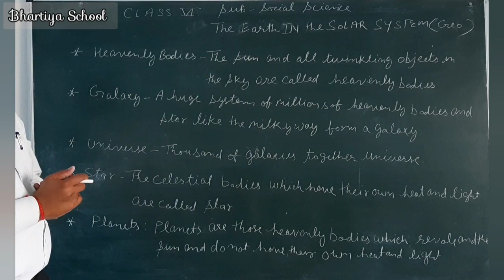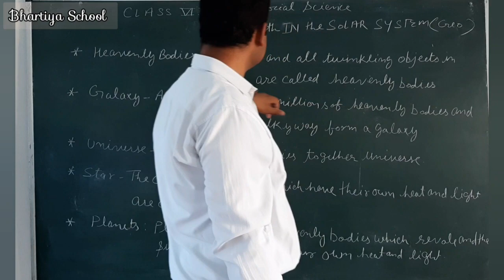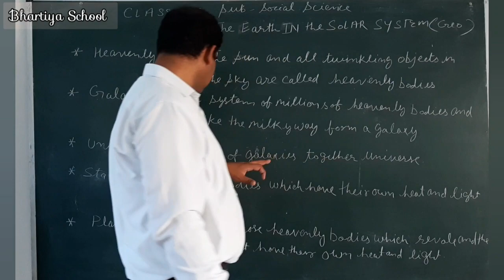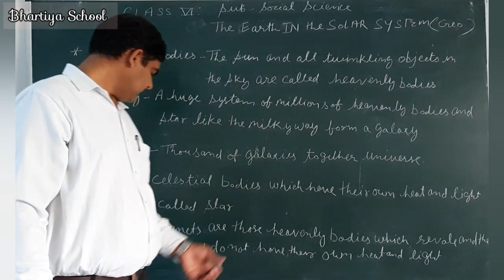Earth in Solar System class VI lecture by Monu Sharma Sir